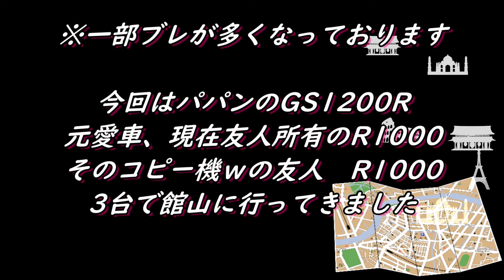BMW R1200GSとSUZUKI GSXR1000（K7）房総ツーリング【モトブログ】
BMW R1200GSとSUZUKI GSXR1000（K7）×２

房総ツーリングに行ってきました
姉崎袖ケ浦インターから410号を南下
野崎島灯台でお昼